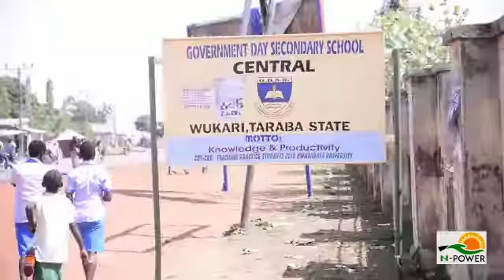N Power Testimonial Wukari Taraba State